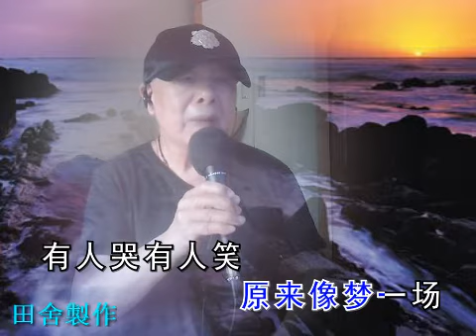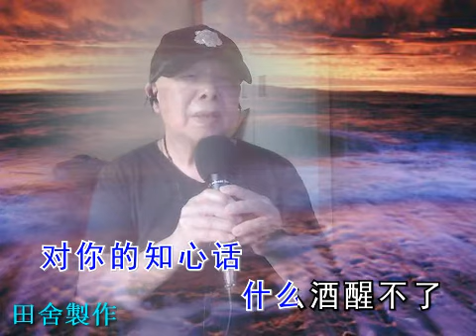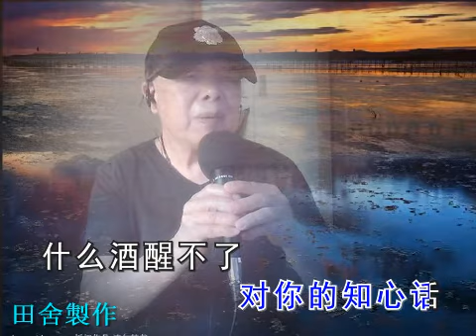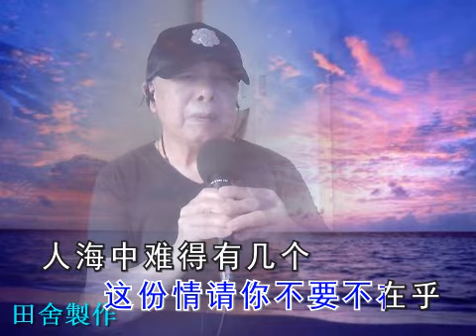朋友別哭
一首老歌,原唱吕方,現由田舍翻唱.